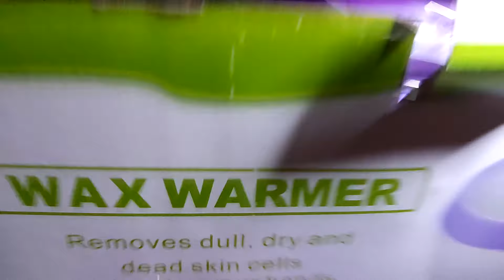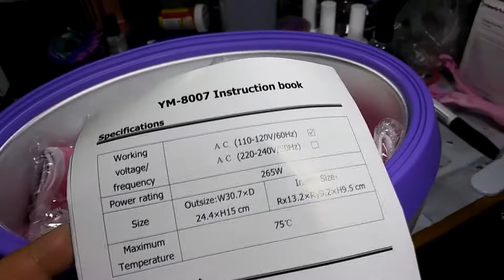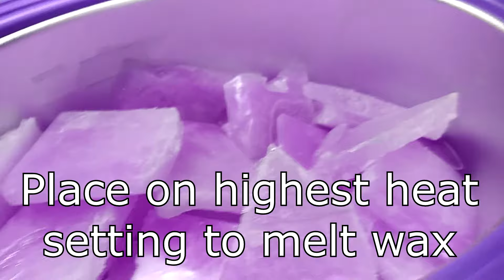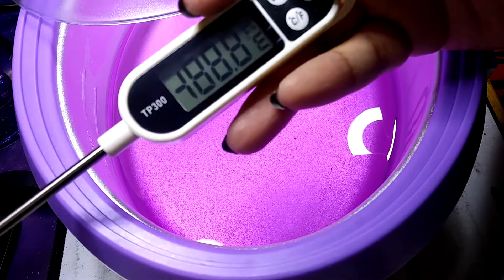BTArtbox Paraffin Wax Warmer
Demo of BTArtbox Paraffin Wax Warmer